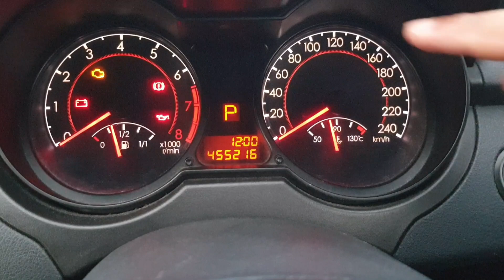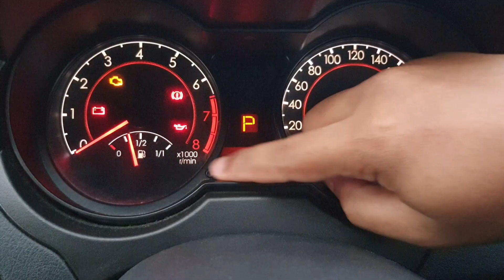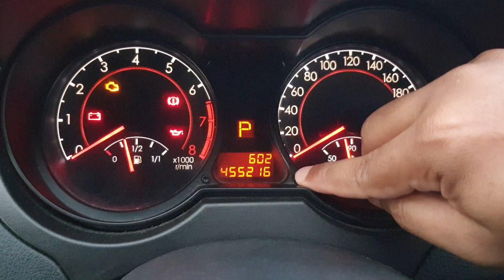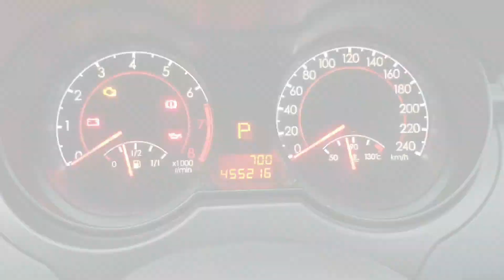Cara Setting Jam Proton Persona Format 12 Jam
Cara set tetapan jam pada kereta Proton Persona Elegance 2010. Setting dalam video ini adalah bagi format 12 Jam.

Yang belum ada akaun MAE lagi, korang boleh download app MAE di playstore atau apple app store, kemudian waktu daftar tu jangan Lupa masukkan kod SMZ12011 untuk dapatkan RM3 secara Percuma. **Selagi promosi Masih ada. kalau dah tak dapat tu makna kata mungkin promosi dah berakhir.

Psst, a cash prize could be yours! Just download the MAE app and register with my code SMZ12011 for free. You don't even need to be a Maybank customer. This app has key M2U banking features, helps track expenses and more! Check it out!

Link pembelian Smartphone HTC U11:
Shopee

Nak survey Basikal Murah? Boleh try tengok link ke kedai basikal di bawah ni.

Anda belum ada Kad visa BigPay?

Video ini 100% dirakam (record screen), disunting (edit) dan dimuatnaik (upload) menggunakan smartphone model di bawah ini:

Aplikasi khas untuk Pemburu Mata Ganjaran:
1. BigPay card:

My Gear:
Clip Mic BOYA BY-M1